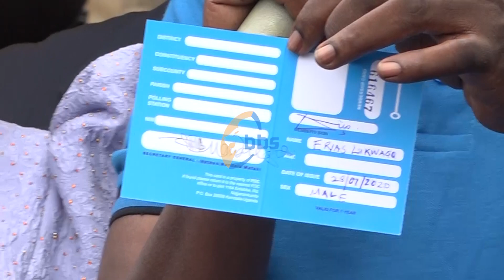Lukwago agamba nti awagira okwegatta n'okusimbawo omuntu omu era ayogede ekyamutute mu FDC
Nga yaakamala okwesogga ekibiina ki FDC, Loodimeeya wa Kampala Salongo Erias Lukwago olwaleero awade banne amagezi abatalina bibiina bafune ebibiina webeekwata okusinga okusigala mu banga.